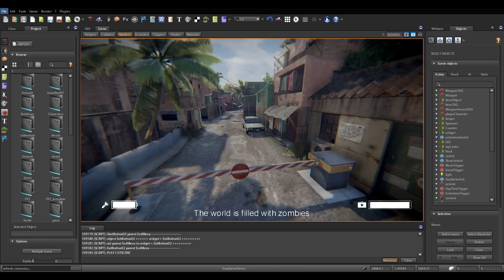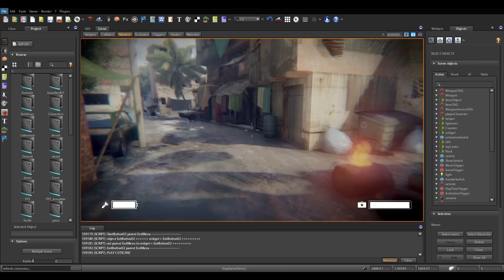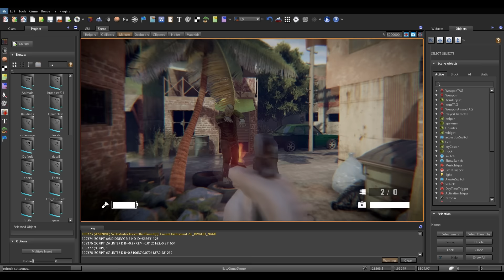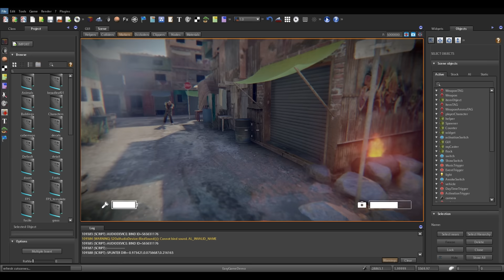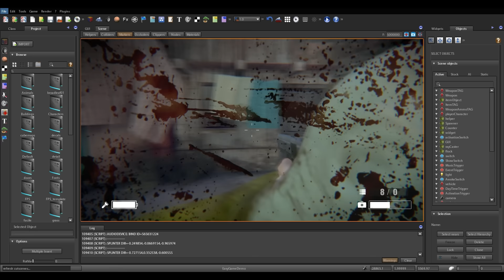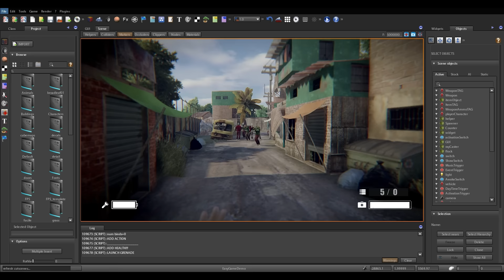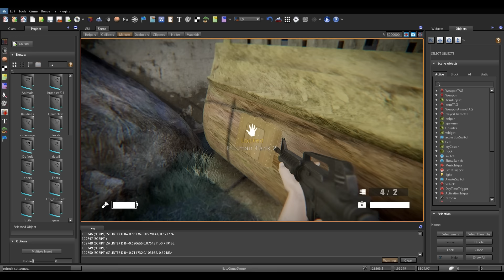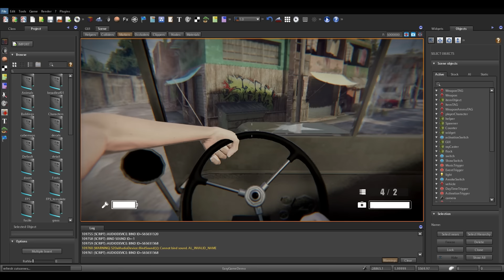S2ENGINE HD 1.4.6 - EasyGamePack DLC - Preview #3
This is the third and last demonstration video about what it can be done with the upcoming Easy Game Pack DLC for S2ENGINE HD.

All Game logic you see has been produced visually and without coding.

The EASY GAME PACK DLC turns S2ENGINE HD into an EASY Game Creator letting you to make playable games in very short time.